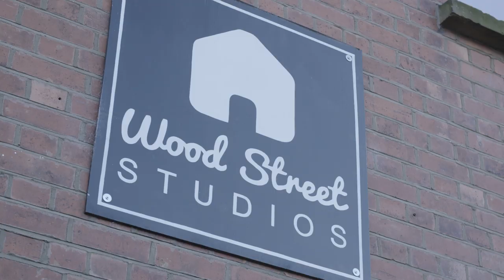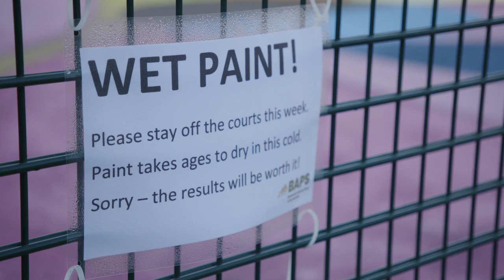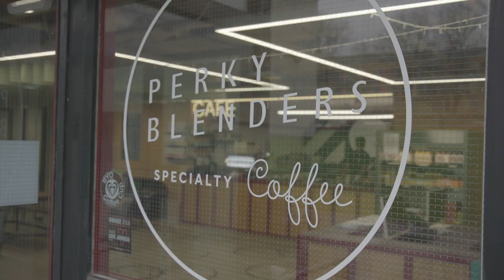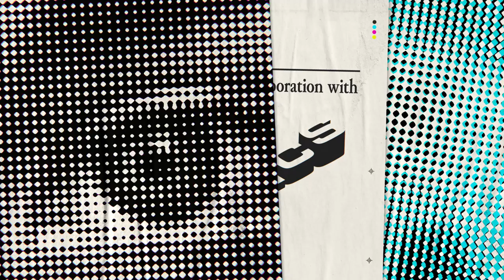Transforming My Local Basketball Court | YOUTH RISING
19-year old Moses is determined to create his local basketball court into an inspiring space for young people to connect and feel safe, but can he complete this ambitious project against two storms?

Summer is the time to kick back and try something different – and National Citizen Service (NCS) is your chance to explore, be inspired and find your passion. Designed specially for 16 and 17 year-olds, NCS will give you opportunities to mix with a new crowd and take on fresh challenges together. Along the way, you’ll also get a taste for independence and pick up skills that’ll help you smash your future goals.